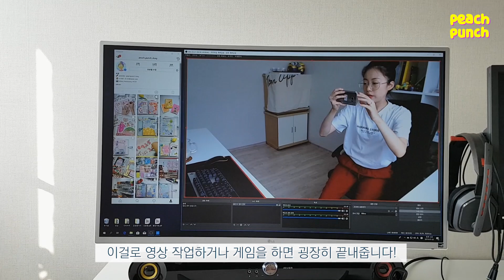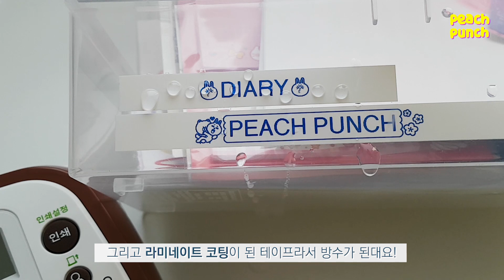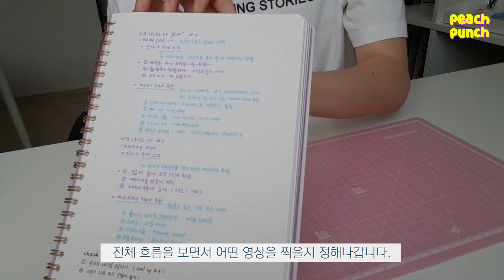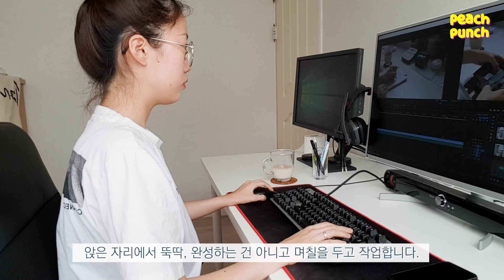(event) 다꾸 유튜버의 작업실 VLOG feat.부라더 라인프렌즈 라벨프린터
✨ 오늘 영상은 부라더 라인프렌즈 라벨프린터와 함께 합니다!
오프라인 : 아트박스,  알파문구, 드림디포, 키즈마트, 삼화문구  등 (일부 매장 제외)

✨ EVENT 종료되었습니다.
당첨자는 8월 19일 (월)에 유튜브 커뮤니티와 당첨자 이메일을 통해 알려드려요 :D